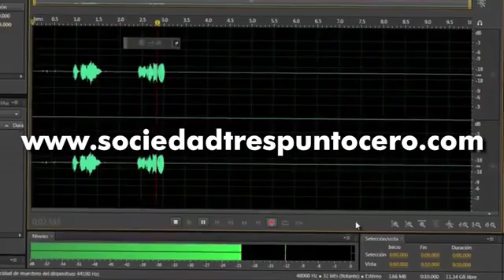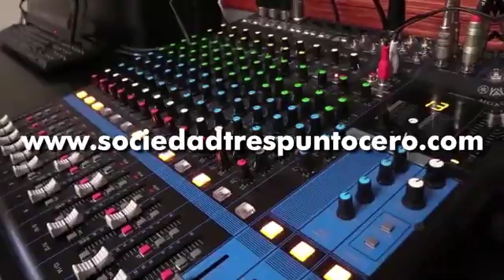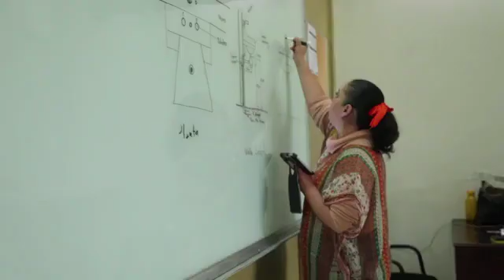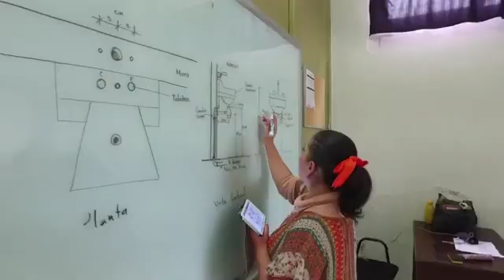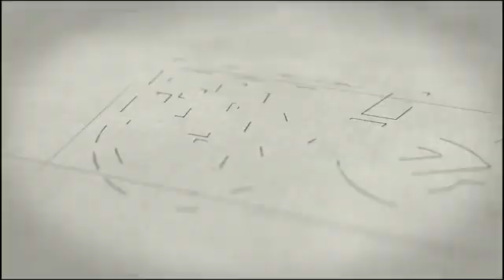Consciencia ambiental, Salvemos el Agua TV-T3-E41-25-02-2020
Salvemos el Agua TV, T3- emisión 041 conducen: Alejandro De La Madrid Trueba y Verónica De La Madrid Trueba, el tema: Consciencia ambiental.
Invitados:
-Enrique Alberto Mendoza Filidor, Presidente de la Escuela Superior de Oratoria, A.C.
-Aimee Montserrat Hidalgo Verdejo.